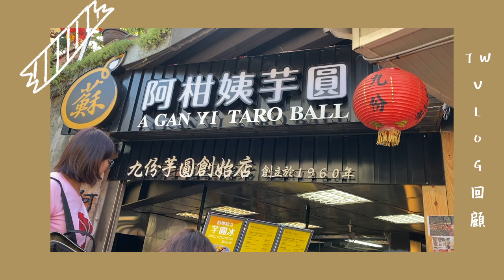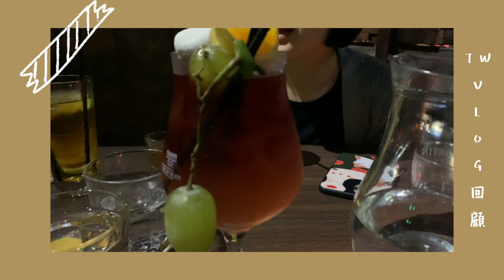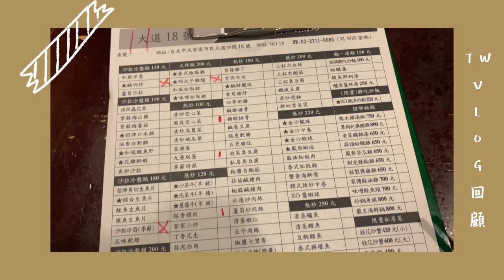[Vlog 旅遊] 2年半！！我終於回台灣了！｜I went back to Taiwan to visit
💡點開資訊欄💡

隔了好幾個月終於把回台灣玩的影片剪出來了！！🎉
回台灣一個月左右並沒有拍到很多
都是斷斷續續的...其實剪這個vlog自己也很struggle

有任何問題，歡迎在下方留言

💭若影片中有看到任何覺得需要改進的地方也歡迎告訴我：）